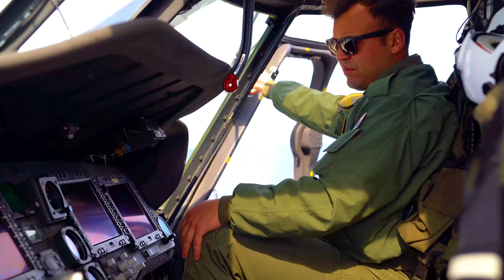Dynamic Manta 24: NATO Allies Hunt Submarines in Drills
Ships, submarines, aircraft and thousands of personnel have come together in the Mediterranean Sea for a NATO submarine warfare exercise.

NATO Allies conduct drills to hunt submarines in exercise Dynamic Manta 24
ITALY
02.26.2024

Allied ships are engaged in a simulated submarine hunt off the coast of Sicily.

Exercise Dynamic Manta prepares NATO submarine crews to respond and adapt to any type of threat below the surface. It is the largest and most complex submarine exercise in the Mediterranean, which trains, demonstrates and refines Allied capabilities in this particular type of warfare.

As NATO’s most advanced anti-submarine warfare (ASW) exercise, Dynamic Manta 24 will journey to the heart of naval operations, where state-of-the-art submarines and cutting-edge technologies converge. This demanding exercise takes place concurrently with NATO’s largest exercise, Steadfast Defender, demonstrating the Alliance’s ability to carry out exercises and missions simultaneously across the Euro-Atlantic area.

Anti-submarine warfare is a collaborative endeavour, with each platform contributing its unique capabilities. Dynamic Manta will see commandos leaving submarines underwater. Participating warships will also simulate finding and destroying six enemy submarines.

This footage was filmed on board the Turkish Navy submarine TCG Anafartalar and frigate TCG Gediz. The footage includes various shots of sailors participating in the exercise, a Turkish Navy MH-60 Seahawk helicopter conducting helicopter-submarine winch exercise, submarine emergency surfacing exercise, and soundbites from Commander Submarines NATO and a Turkish submarine officer.